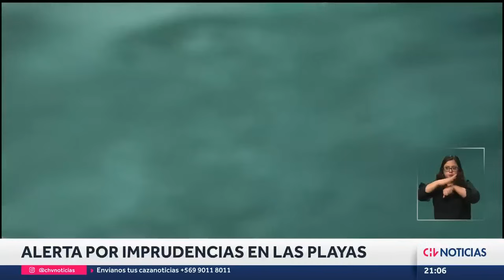IMPRUDENCIAS EN LA PLAYA: Preocupación por ahogamientos en playas de Chile - CHV Noticias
Hay preocupación en la policía marítima. En lo que va del verano ya se registran cuatro fallecidos por inmersión en la región de Valparaíso, a pesar de los esfuerzos de los equipos de rescate.